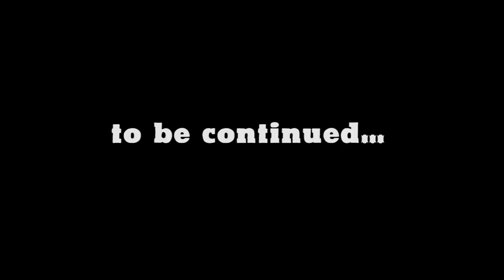Hamzaad A Horror Story Episode #17 Horror Center Presents